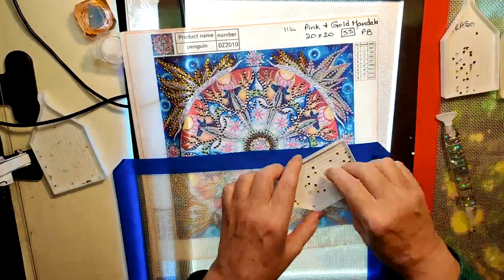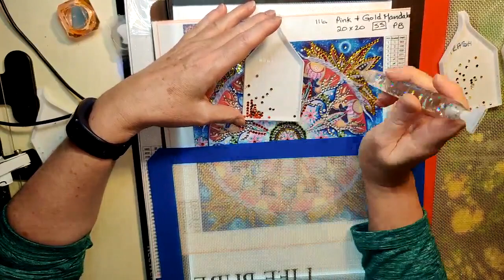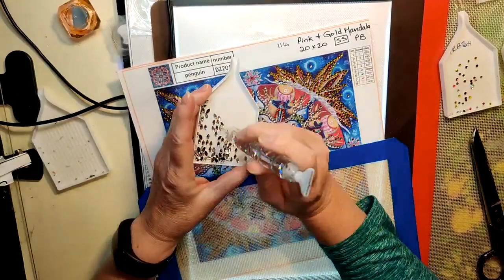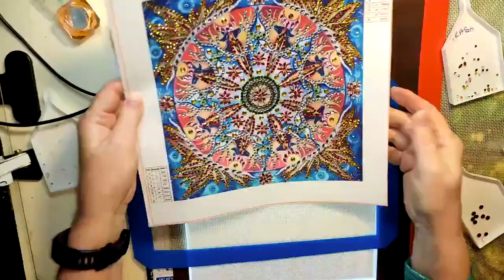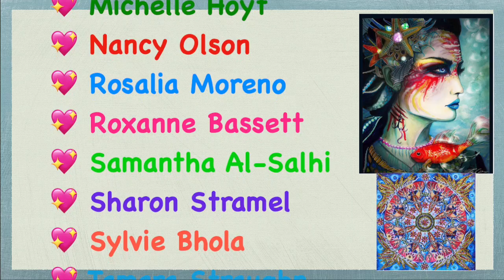Drill & Read - Chapter 18 of "Replay" by Ken Grimwood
In this video, I finish drilling the Crystal Merwoman pebble drill diamond painting and do a start-to-finish on the Pink and Gold Mandala special shapes diamond painting and I read Chapter 18 of "Replay" by Ken Grimwood. If you want to buy the book, it's available on Amazon.com and Amazon.ca. I will continue with the next chapter as soon as possible, and we can finish the book together over the few days. Let me know what you think!!

Happy 💎 Painting!!